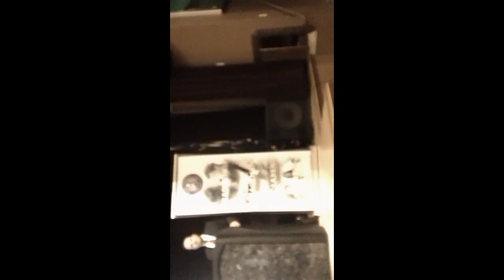Fukushima Breaking news; as I ask U.S. Senator Mike Lee about Fukushima 9/20/13 keivn D. blanch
Senator Mike lee lies to CANCER ACUTE LEUKEMIA VICTIM, AT WEBER STATE U.  HE TOLD ME HE WOULD GET BACK TO ME HE NEVER DID HIS AID TOOK MY EMAIL AND PHONE NUMBER PROMISED TO GET BACK TO ME IN A WEEK OR SO, THAT WAS 9 YEARS AGO
THIS WAS GREAT, I did not know his father was a down winder,